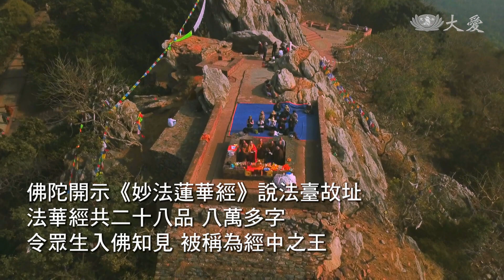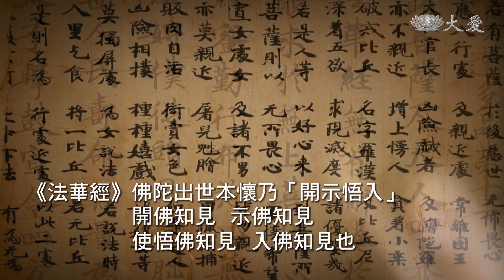2023浴佛 | 佛教之美 | 靈山法會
佛陀與弟子講經修行之處
靈鷲山 佛陀開示《妙法蓮華經》說法臺故址
法華經共二十八品 八萬多字
令眾生入佛知見 被稱為經中之王

佛在靈山莫遠求
靈山只在汝心頭
人人有個靈山塔
好向靈山塔下修

《法華經》佛陀出世本懷乃「開示悟入」
開佛知見 示佛知見 使悟佛知見 入佛知見也

英國考古學家亞歷山大·卡寧厄姆根據《大唐西域記》與《法顯傳》之記載，推定其位置在今比哈爾邦（Bihar）、王舍城（Rajgir）東南之塞拉吉里（Śaila-giri）。因頂峰有一處山石形似鷲，且該山鷲多，從而得名。